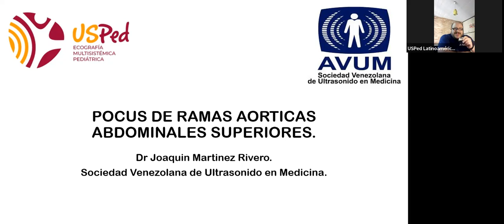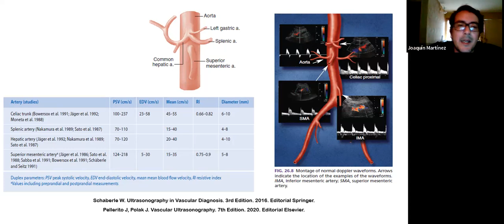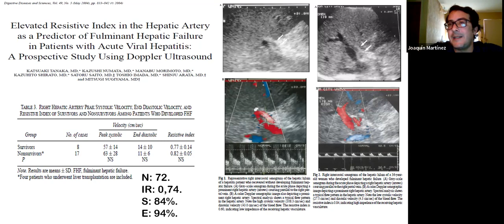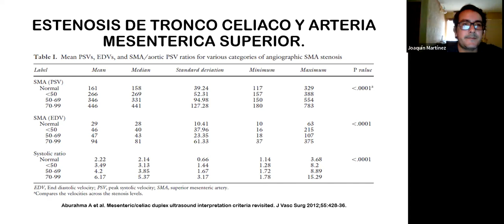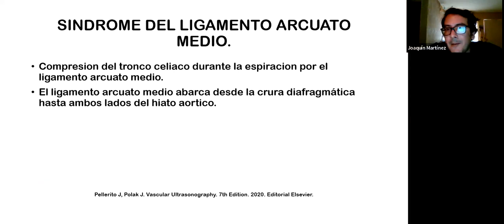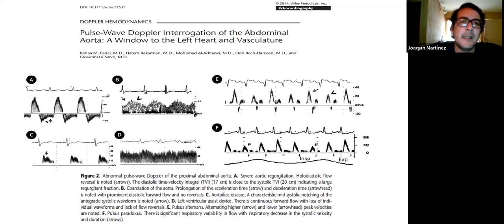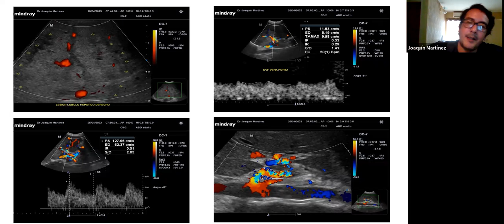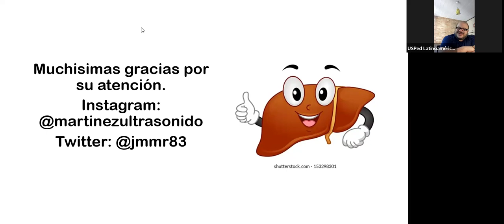05.2023. POCUS de ramas aorticas abdominales superiores. Dr. Joaquin Martinez (VEN)